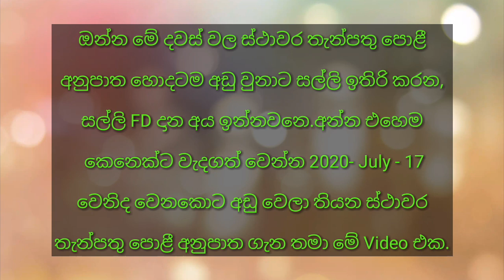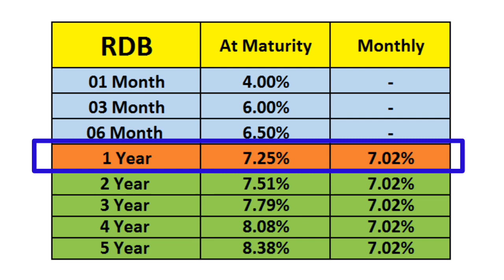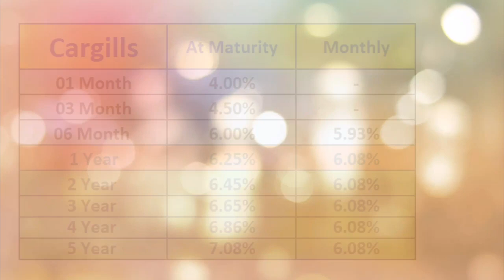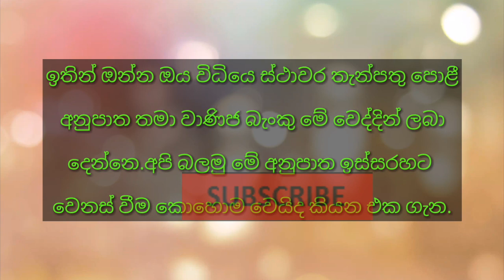බැංකු 08 ක දැනට අඩු වෙලා තියන FD Rates.හැම කාලෙකම පොළිය දැනගන්න.(මාස 01 සිට අවුරුදු 5 දක්වා)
👉 ස්ථාවර තැන්පතු පොළී අනුපාත කොච්චර අඩු වුනත් සල්ලි ඉතිරි කරන අය කොහොමත් FD දානව.

👉 එහෙම කෙනෙක්ට වැදගත් වෙන්න දැනට, 2020 - July - 17 වෙනකොට බැංකු 08 ක අඩු වෙලා තියන පොළී අනුපාත මේ Video එකෙන් දැනගන්න පුලුවන්.

👉 බැංකු  08 ම, මාස 01 සිට අවුරුදු 05 දක්වා FD Rates ගැන සම්පූර්ණ විස්තර දැනගන්න Video එක බලන්න.

(ඔබට තිබෙන ඕනෑම ප්‍රශ්නයක් සදහා FB Page එකට Msg එකක් දාන්න)